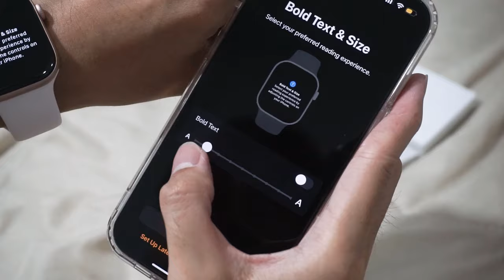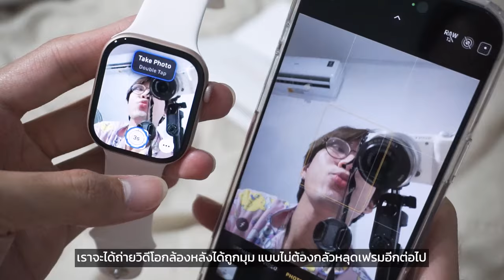unboxing แกะกล่อง apple watch series 10 สี rose gold สวยม๊ากก | nusyeon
มาแกะกล่อง apple watch series 10 ให้ชมกันค้าบบ เป็นเครื่องแรกเลย ไม่เคยใช้มาก่อน
หน้าตาน้องเป็นยังไง มาดูในคลิปนี้ได้เลยยย